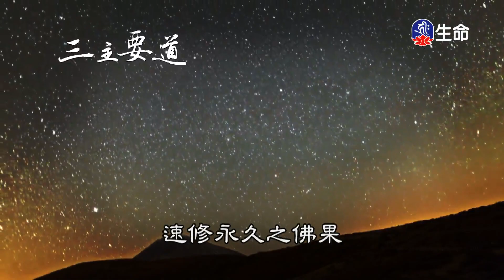佛學問答(51)法藏法師_佛學問答_(lifetv_20221211_19：00)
佛學問答_佛學問答(51)法藏法師。